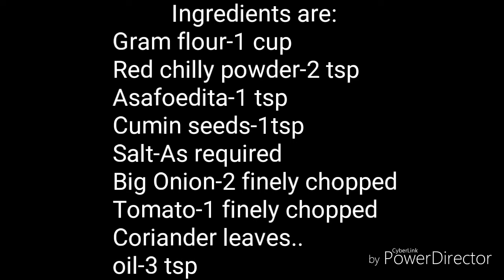Egg less Veg Omlette/ எக் லெஸ் வெஜ்ஆம்லெட்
Hi friends, Today's Recipe is Egg less Veg Omlette.. Kid's special Evening snack recipe..   Try it and share ur comments..
It was really awesome..

# Eat Well  # # Stay Healthy #